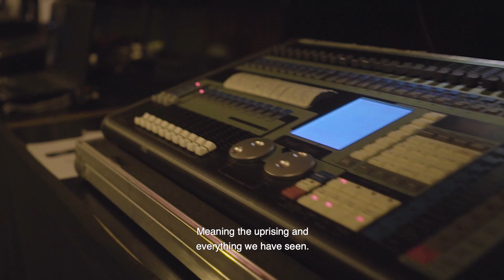Meet the Artist | Ossama Halal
تحت عنوان لقاء مع فنان تقوم مؤسسة اتجاهات بنشر مقابلات قصيرة مع مجموعة من مستفيديها. في الحلقة الجديدة يحدثنا المخرج أسامة حلال الحاصل على دعم برنامج مختبر الفنون، عن عرضه المسرحي الجانب الآخر من الحديقة
Under a series of interviews entitled Meet the Artist, Ettijahat released short interviews with a group of its beneficiaries. In the eleventh episode, Ossama Halal, the artist and beneficiary of the Fifth edition of Laboratory of Arts, tells us about his project The Other Side of the Garden and his other artworks.